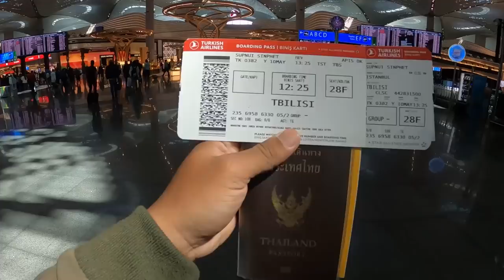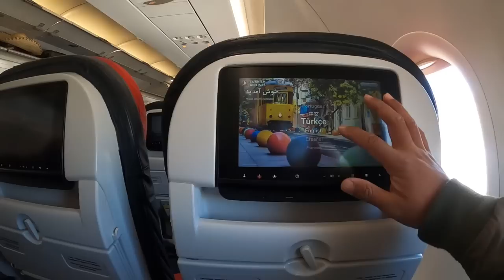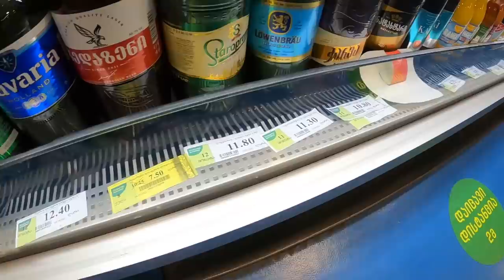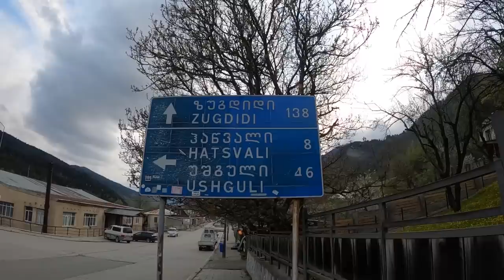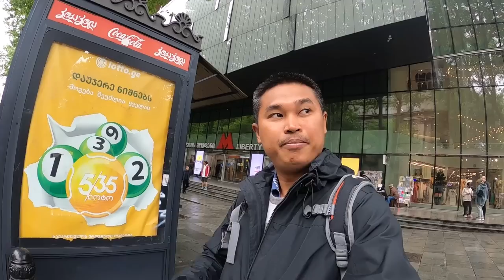ตะลุยเดี่ยว...เที่ยวจอร์เจีย 2022 || Georgia 2022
คลิปนี้เป็นส่วนหนึ่งของทริป ตุรกี-จอร์เจีย เป็นการไปเที่ยวคนเดียวแบบไม่ค่อยจะมีแผนเท่าไหร่ เป็นการถ่ายคลิปเพื่อบันทึกการเดินทาง ข้อมูลการท่องเที่ยวต่างๆอาจจะไม่แม่นยำ จอร์เจีย Georgia #2022 #2565 ทบิลิซี Tbilisi Mestia Ushguli Zugdidi Kazbegi Stepantsminda Gergeti Trinity Church Russia-Georgia Friendship Monument